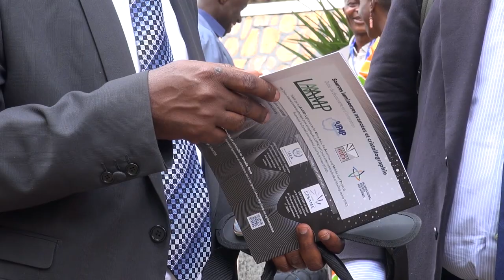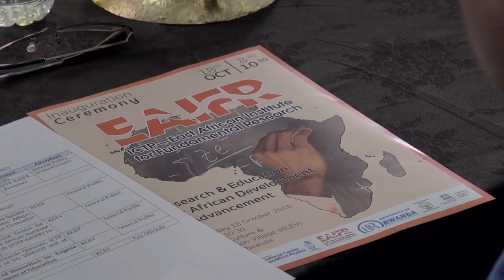Inauguration of East African Institute for Fundamental Research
ICTP's partner institute in Rwanda, the East African Institute for Fundamental Research (EAIFR), was inaugurated  on 18 October 2018. Located on the University of Rwanda campus in Kigali, EAIFR offers the same quality research and educational opportunities for which the Trieste-based ICTP is world-renowned, but at a location more easily accessible to African scientists. It has been designated a UNESCO Category 2 institute in recognition of its important role in building scientific capacity in Africa.